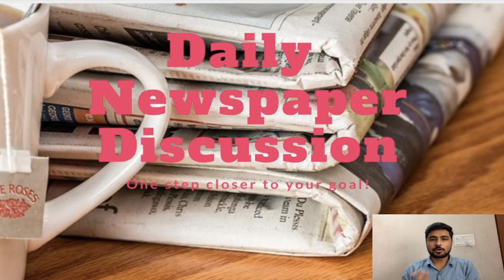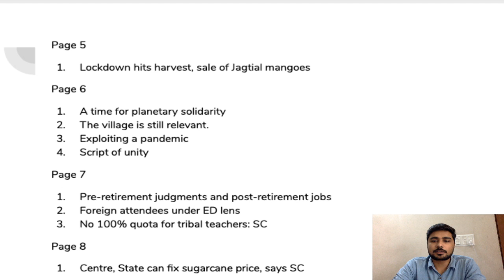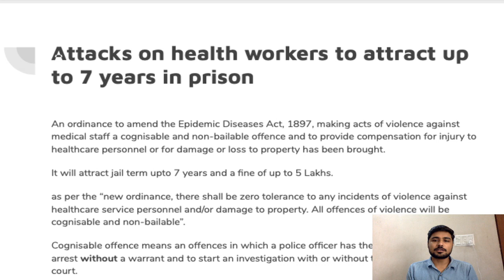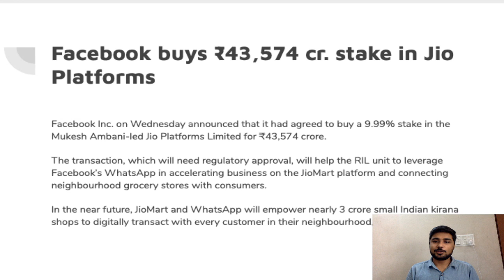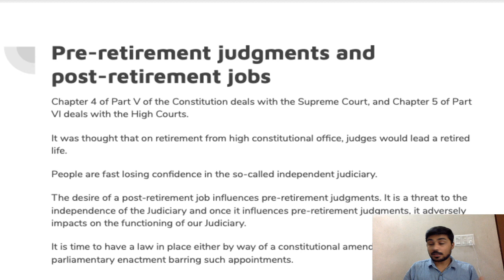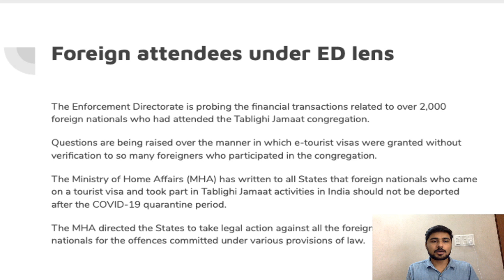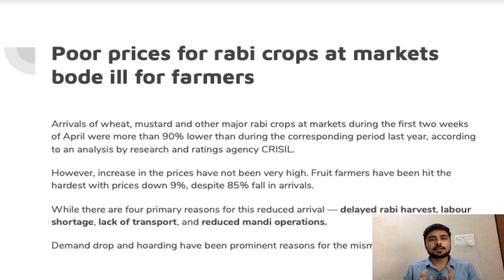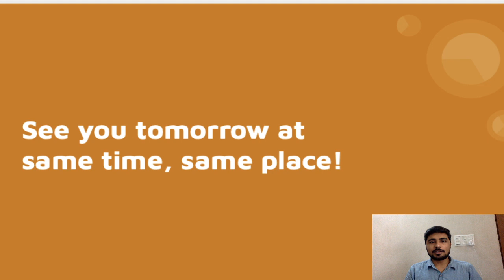Daily Newspaper Discussion with Surya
Daily Morning Surya will discuss some key topics from the newspaper for current affairs preparation. This class will be important for those preparing for UPSC Civil Services, Combined Defence Services, Central Armed Police forces, Banking exams, National Defence Academy, and any other exam where current affairs are asked.

You can join the telegram channel for preparing for these exams by clicking